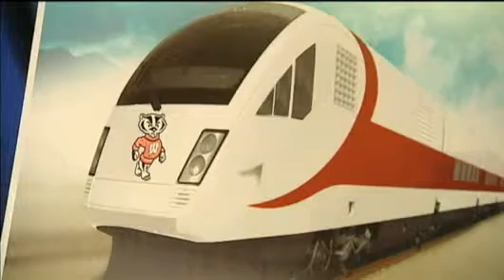Madison Mayor Introduces Capital Budget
Madison Mayor Dave Cieslewicz on Tuesday introduced his 2011 Capital
Budget, which includes millions of dollars for downtown projects and
facelifts for other parts of the city. Margo Spann reports.